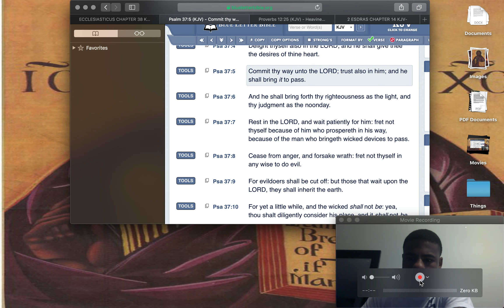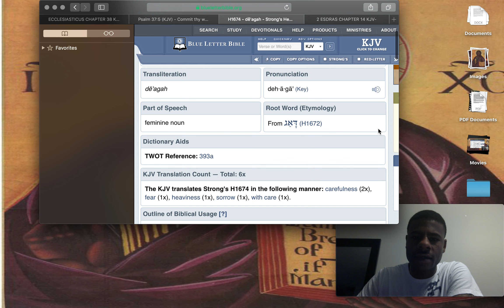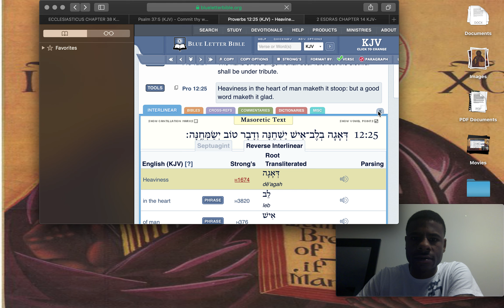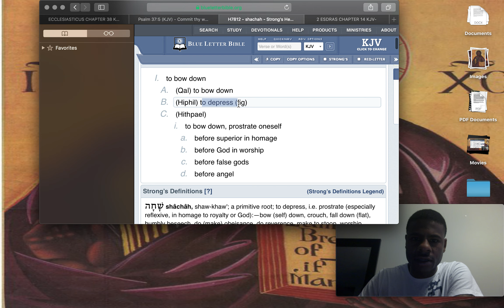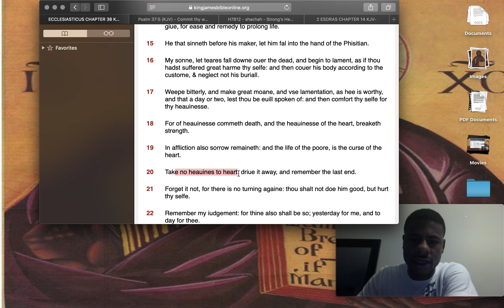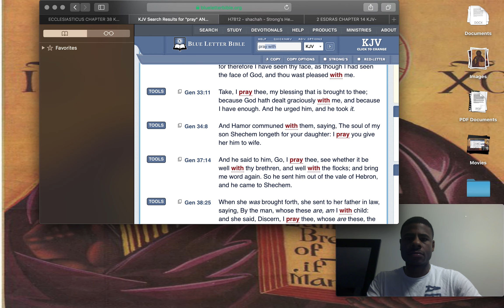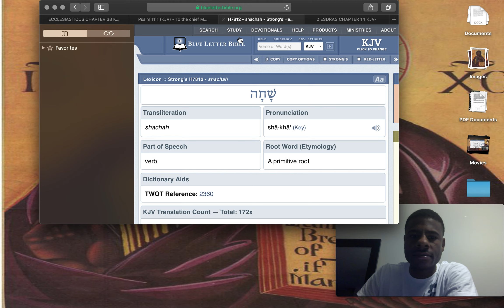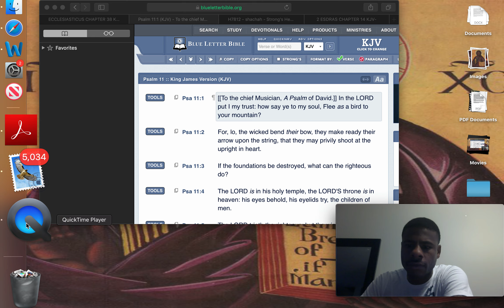NO WORRIES/HEAVINESS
APTTMH!